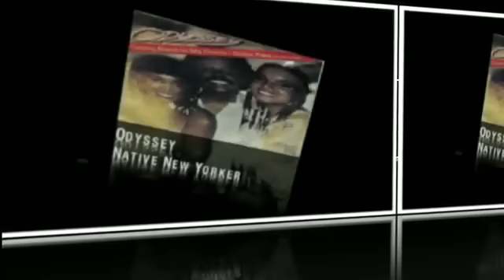THE SHAWN RAE SHOW, Special Guest: Charles Calello (Part 1)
Shawn Rae Show short clip of 1 hour Interview with one of the greatest Arrangers in the United States.